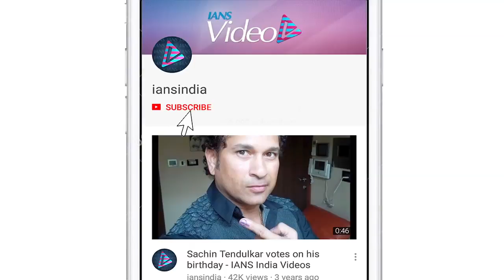Neena Gupta: I still have a fear of being out of work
Veteran actress Neena Gupta has been a part of Indian cinema for over four decades. From her debut film "Adharshila" in 1982 to bagging the National Award for "Woh Chokri" in 1994, to becoming household name as actor and director with the TV series "Saans" in the late nineties, she has always entertained the audience.